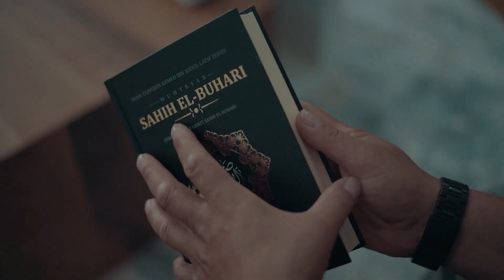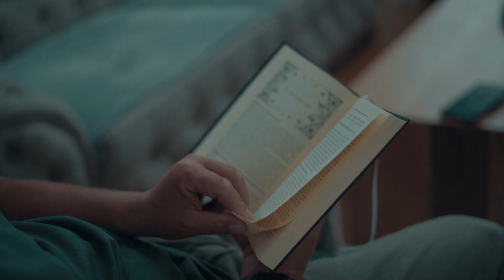Fari Mani - Caktimi Zotit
executive Producer:Arkiva Islame -Mergim Gashi

Interpretoj : Fari Mani
 Tekst & Melodi : Kreshnik Avdiu
 Vokalët : Egzon Abazi
Miks Mastering : Ardian Kastrati

      ©?2022 Arkiva islame
gjitha të drejtat e rezervuara nga Arkiva islame.

Nuk lejohet kopjimi dhe bartja e videos ne kanale tjera te Youtubes ose Facebook Etj, perve¸ me Linkun Origjinal  nga Kanali Youtubes Arkiva Islame. Bartja ose kopimi i videos jashta rregullave te percaktuara do te ndershkohet sipas ligjit te te drejtave te autorit.